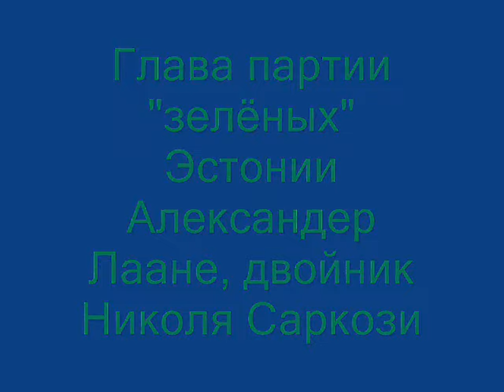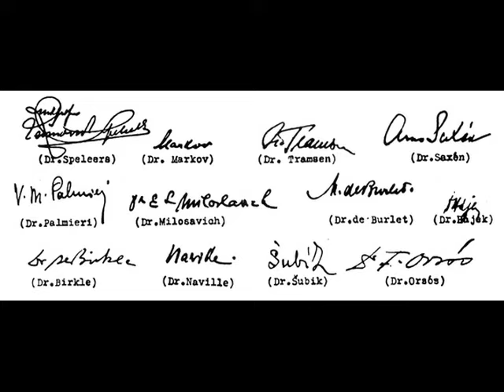Aleksander Laane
С политической карты Эстонии практически исчезли зелёные — партия зелёных не прошла в парламент. Но с ней сегодня - как в диалоге в известном фильме об армии «- Видишь суслика? - Нет. - Вот и я не вижу. А он есть...». То есть партия зелёных в Эстонии всё ещё существует и вновь намерена подняться на поверхность, подобно зелёному листу кувшинки. Корреспондент Яан Лукас встретился с председателем партии Александером Лаане. Кстати, лидер эстонской партии "зелёных" на фотографии чрезвычайно похож на Саркози... Иван Макаров, Радиус